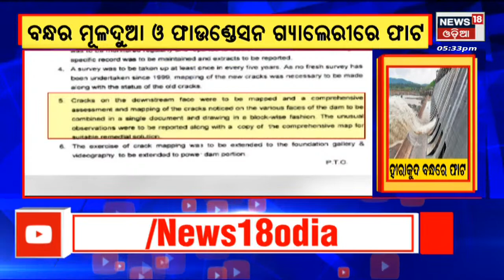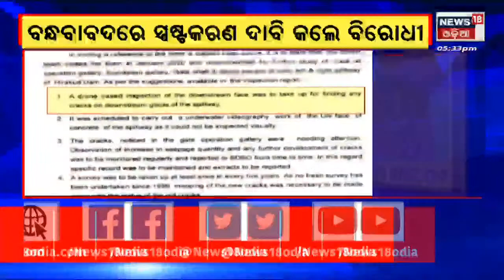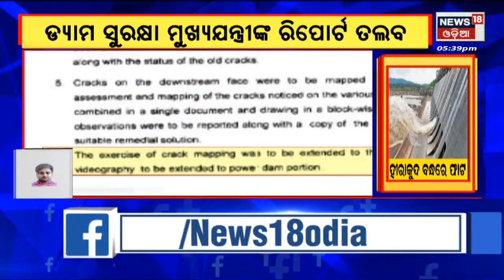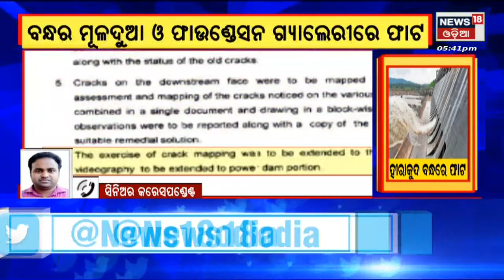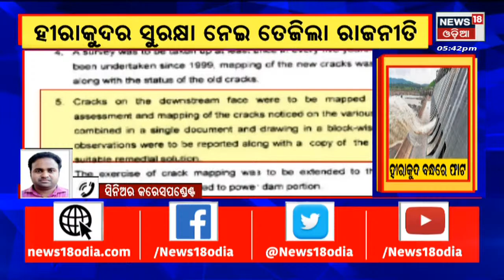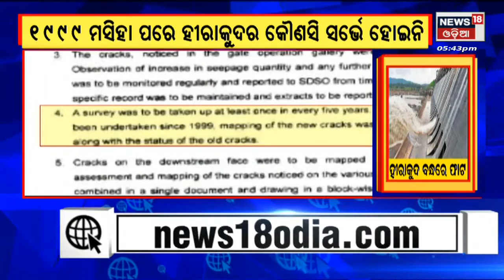Odia News | Gaon Gahali Khabar | Odisha News | News in Oriya | News18 Odia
Odisha Flood Live Updates | Flood Situation | Latest Weather News Today | Heavy Rainfall | Actor Prakruti –Babusan Controversy:  Odia film Actress Prakruti Mishra has allegedly filed a defamation suit against Babusan and his wife Trupti .  Lady Software Engineer Death Mystery: Police investigation is going on, Boyfriend Soumyajit is under police scanner

LIVE
Odisha flood news live updates
Odisha flood Updates
flood Water
Flood News today
Odisha Weather Updates
Odisha Rainfall alert
Red Warning in Mahanadi
Hirakud dam
Rainfall alert
Flood Water
odisha rain updates
heavy rainfall alert in odisha
China Taiwan Conflict
China vs Americ
News18 Odia Live News
Live Odia News
News in Oriya
odia News